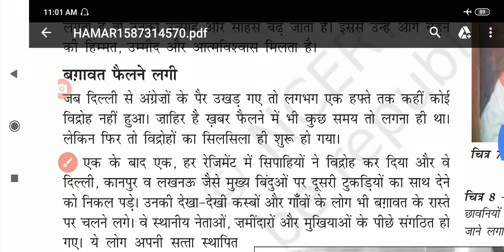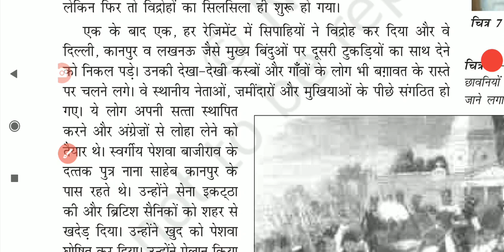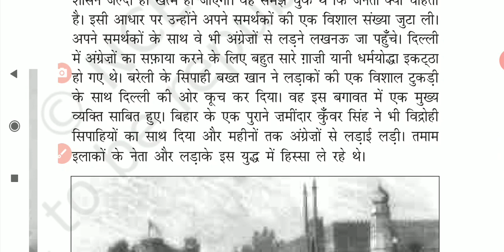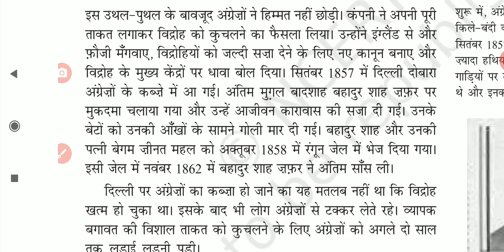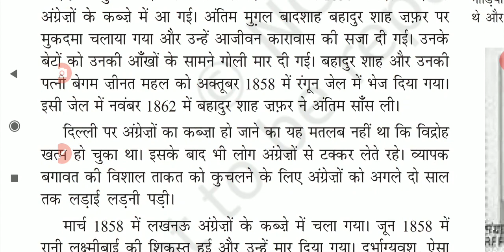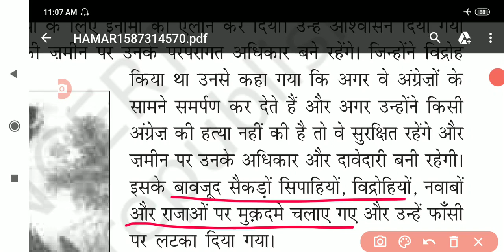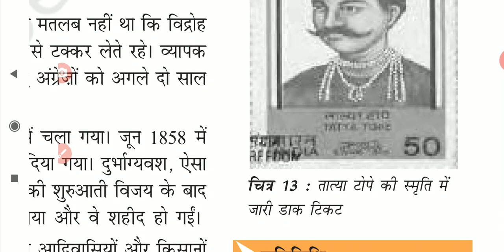Class 8sst C 5 जब जनता बगावत करती है ii